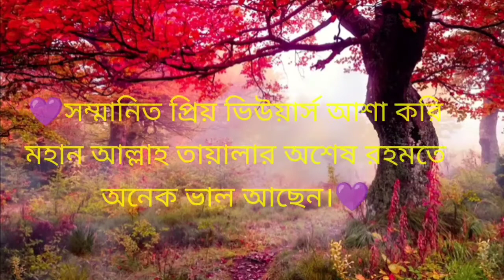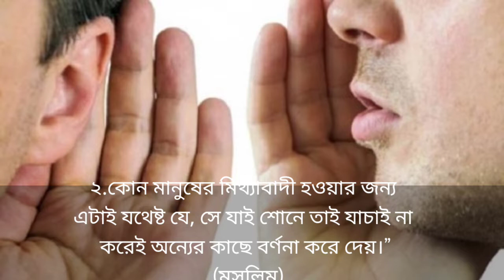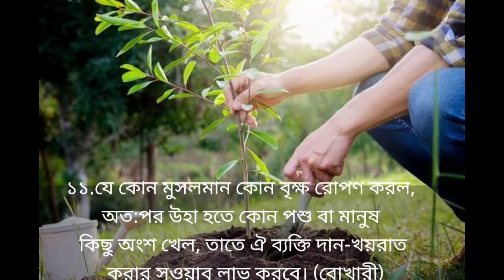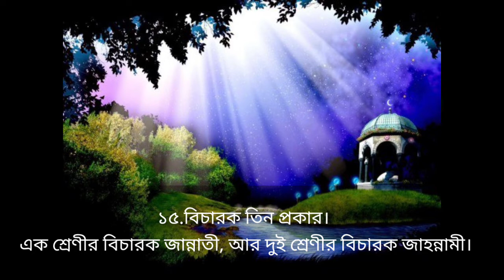মহানবী( সাঃ) এর বিশেষ ১৫ টি বাণী। (পর্ব-২)15 special sayings of the Prophet Muhammad(S)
আসসালামু আলাইকুম প্রিয় The Message of peace

চ্যালেনের দর্শক।

আল্লাহর সকল আদেশ মেনে চলা, শির্কমুক্ত জীবন গড়া, ঈমানকে দৃঢ় করা, রাসুল (সঃ) এর আদর্শকে আকড়ে ধরা! ইসলামের সেরা মনীষীদের জীবনী নিয়ে, ইসলামীক শিক্ষনীয় গল্প ও কাহিনী এবং আলোচিত বিষয়ের উপর আলোচনা নিয়েই পথ চলা আমাদের এই চ্যানেলের। আশা করি সব সময় আমাদের সাথেই থাকবেন ও অনুপ্রেরনা দিয়ে যাবেন।

islamic video,
islamic video status,
Islamic story
Muhammad(S)